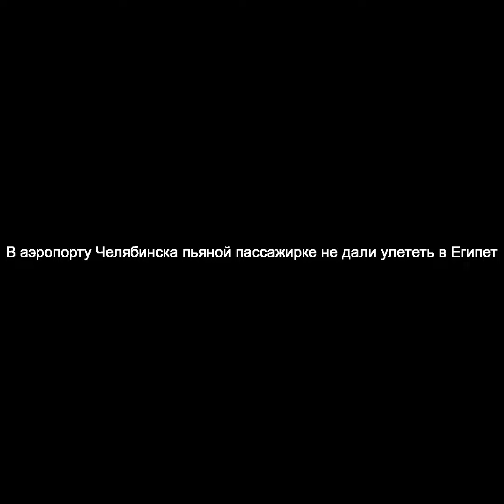В аэропорту Челябинска пьяной пассажирке не дали улететь в Египет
Жительница Челябинской области, хулиганившая в аэропорту, вместо Египта попала в отделение полиции. Пассажирка в пьяном виде буйно вела себя и не реагировала на замечания окружающих.